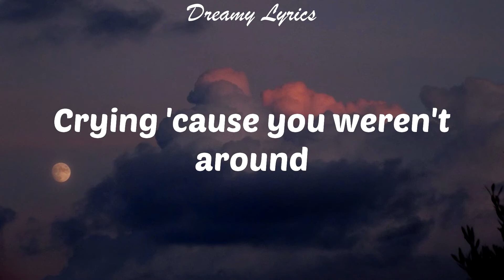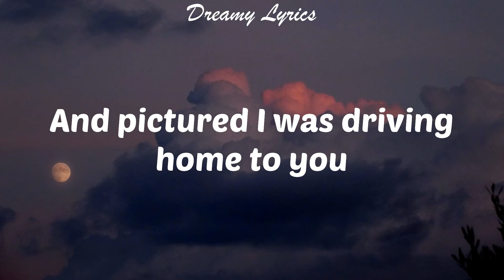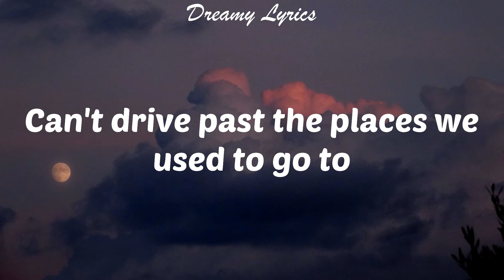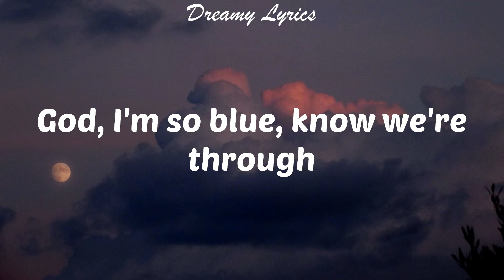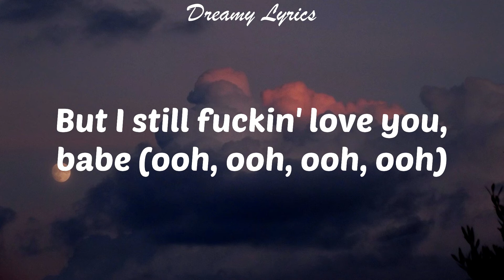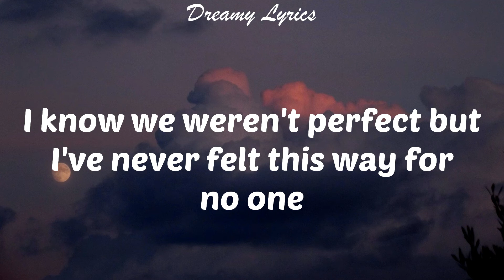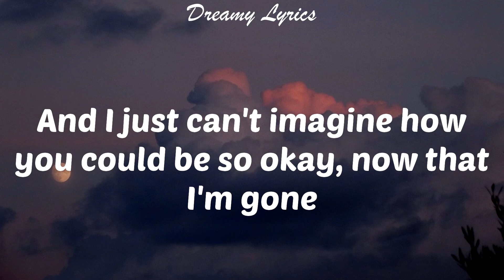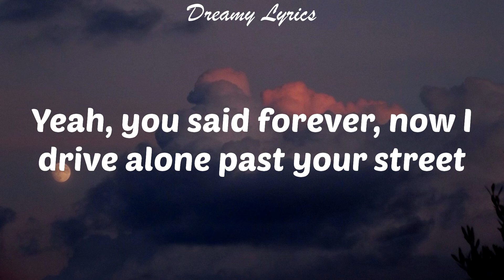drivers license (Lyrics) Olivia Rodrigo